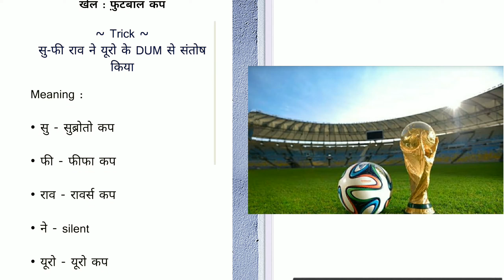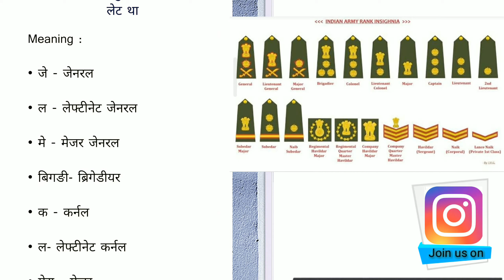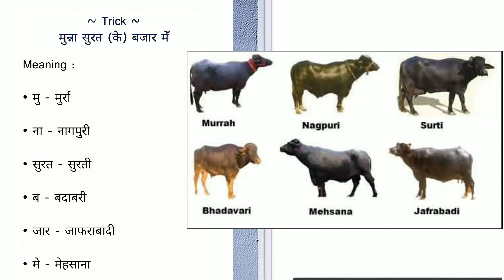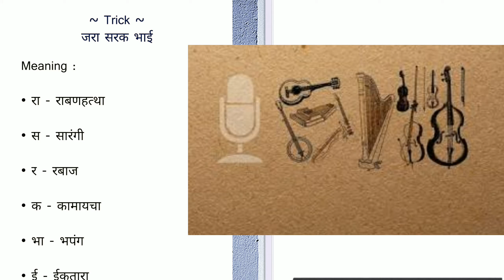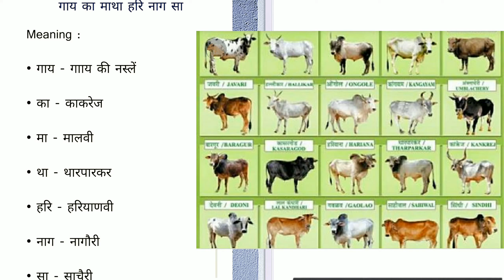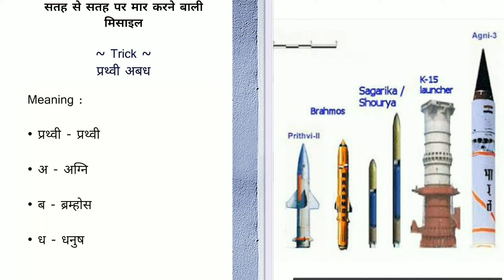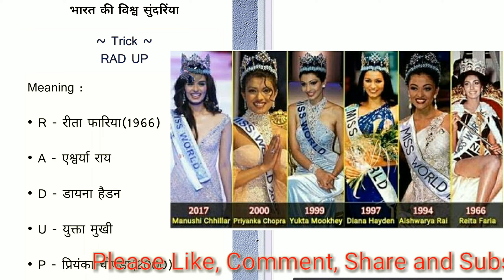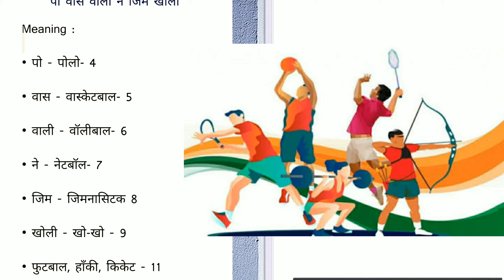Miscellaneous short tricks part 1 by Lokesh Kaushik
This video is about the short tricks of Miscellaneous subjects.